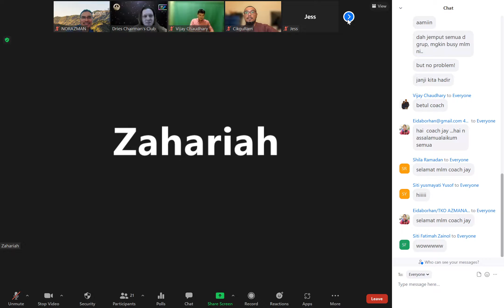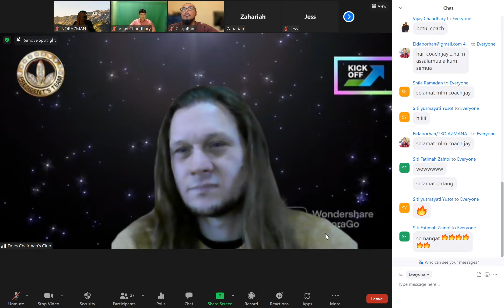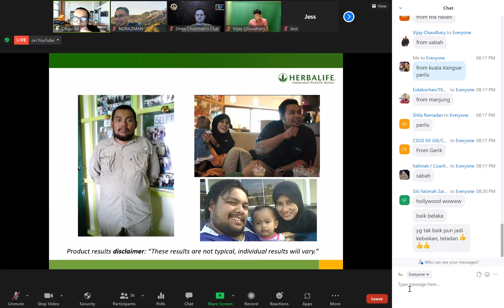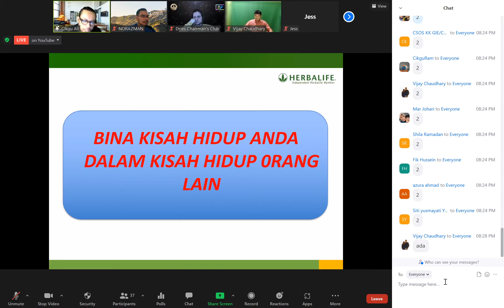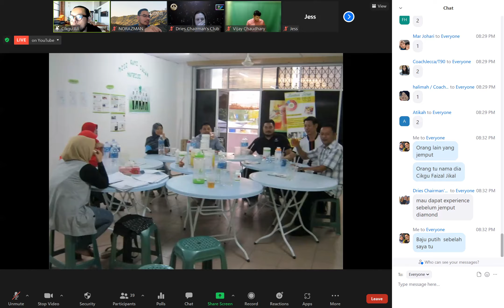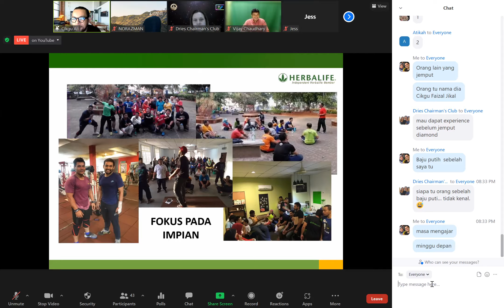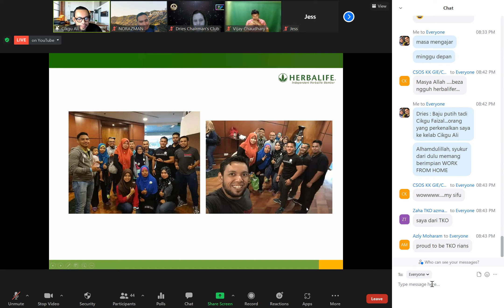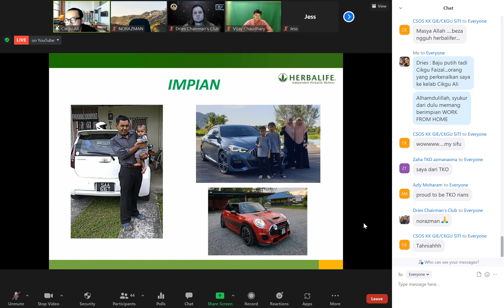GLOBAL RECOGNITION NIGHT : COACH ALI DAHLAN